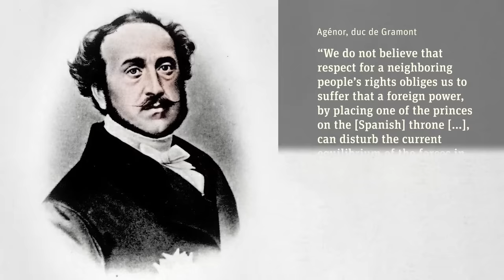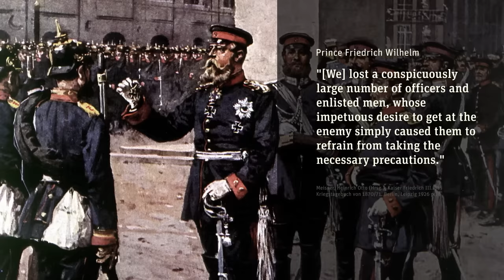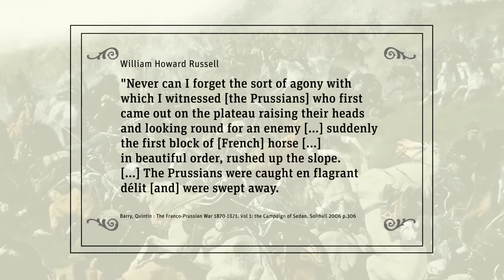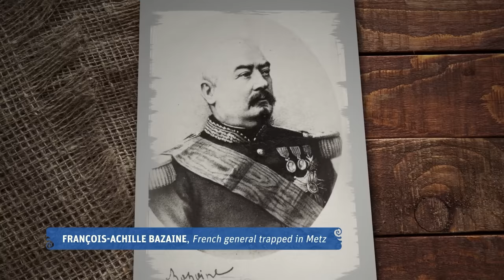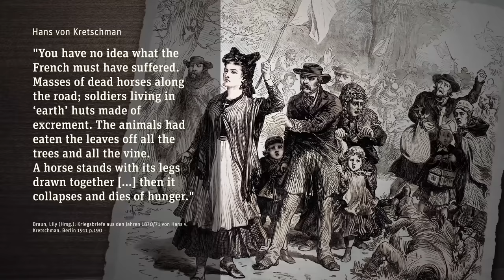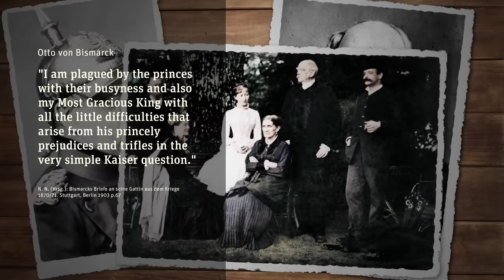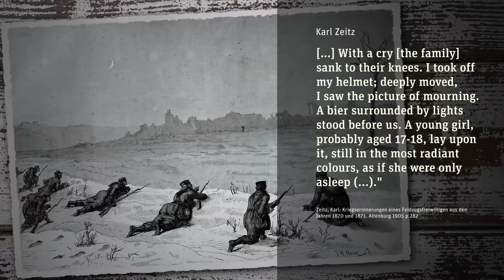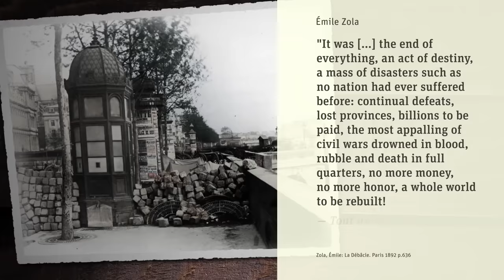Glory & Defeat: The Franco-Prussian War 1870/71 (Full Documentary)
The Franco-Prussian War was a pivotal moment for Europe in the 19th century. It unified Germany into a single empire while toppling the French one. In six month the world got a taste of modern warfare and a bitter rivalry that would last into the 20th century.

» THANK YOU TO OUR CO-PRODUCERS
John Ozment, James Darcangelo, Jacob Carter Landt, Thomas Brendan, Kurt Gillies, Scott Deederly, John Belland, Adam Smith, Taylor Allen, Rustem Sharipov, Christoph Wolf, Simen Røste, Marcus Bondura, Ramon Rijkhoek, Theodore Patrick Shannon, Philip Schoffman,  Avi Woolf,

Chapters
00:00:00 Ems Dispatch Crisis
00:11:41 Why France Fought the German States Alone
00:21:55 Military Overview
00:46:04 Opening Battles: Saarbrücken, Wissembourg, Wörth
01:05:54 The Siege of Strasbourg
01:16:49 Battles of Gravelotte and Mars-La-Tour
01:27:39 Siege of Metz
01:38:56 Battle of Sedan
01:54:50 Why France Didn't Surrender After Sedan
02:05:47 French All-Out War
02:16:38 The Pope's Army
02:27:31 Strasbourg Falls
02:38:17 Rise of Guerrilla Warfare
02:49:50 The Battle of Orléans
03:06:13 Battle of Chateaudun
03:24:22 The Last Imperial Army Surrenders
03:34:23 The 1st (Failed) Paris Commune Uprising
03:45:43 The Weird And Only Naval Battle of The Franco-Prussian War
03:56:43 Bismarck Gets Closer To German Unification
04:07:24 Battles of Amiens and Beaune-La-Rolande
04:18:19 Battle of Villiers-Champigny
04:28:23 Battle of Beaugency
04:37:33 Battle of Nuits-St. Georges
04:48:04 Christmas During the Franco-Prussian War
04:59:42 German Artillery Shells Paris
05:10:31 Army of the East
05:19:58 Battle of Belfort Gap
05:30:31 Kaiserproklamation
05:42:04 Peace
05:54:18 Paris Commune

John Ozment, James Darcangelo, Jacob Carter Landt, Thomas Brendan, Kurt Gillies, Scott Deederly, John Belland, Adam Smith, Taylor Allen, Rustem Sharipov, Christoph Wolf, Simen Røste, Marcus Bondura, Ramon Rijkhoek, Theodore Patrick Shannon, Philip Schoffman,  Avi Woolf,  Emile Bouffard, William Kincade,
Daniel L Garza, Stefan Weiß, Matt Barnes, Chris Daley, Marco Kuhnert, Simdoom

» SOURCES
For a complete list of sources for each episode, please look for the individual episode videos on YouTube.

»CREDITS
Presented by: Jesse Alexander
Written by: Cathérine Pfauth, Prof. Dr. Tobias Arand, Jesse Alexander
Director: Toni Steller & Florian Wittig
Director of Photography: Toni Steller
Sound: Above Zero
Editing: Toni Steller
Motion Design: Toni Steller, Philipp Appelt
Digital Maps: Battlefield Design
Research by: Cathérine Pfauth, Prof. Dr. Tobias Arand, Jesse Alexander
Fact checking: Cathérine Pfauth, Prof. Dr. Tobias Arand

Channel Design: Simon Buckmaster